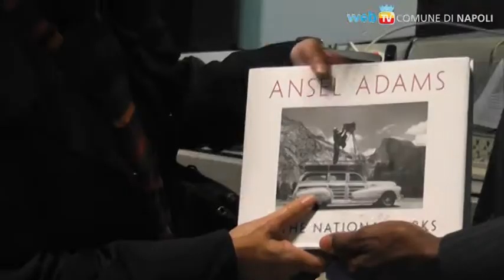Il Console americano visita la Metropolitana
Alla delegazione, guidata dal Console Donald Moore ed accompagnata dall'Assessore alla Mobilità del Comune di Napoli, Anna Donati, sono state illustrate le Stazioni dell'arte e la Centrale operativa di Linea 1.